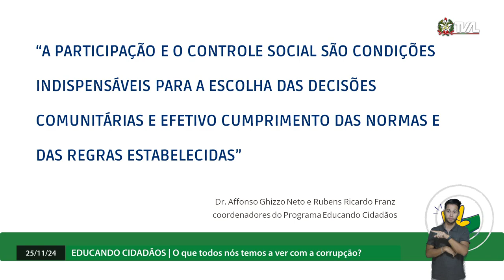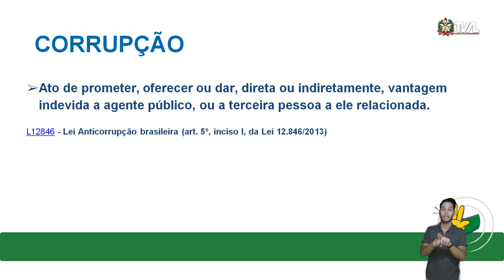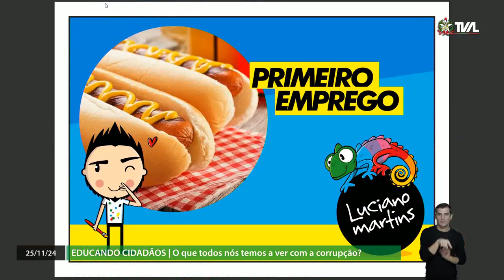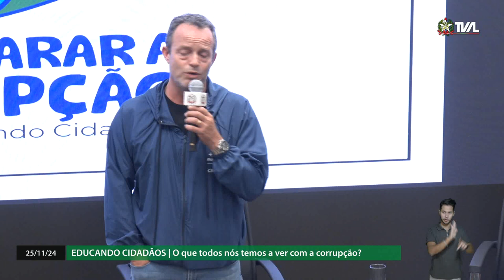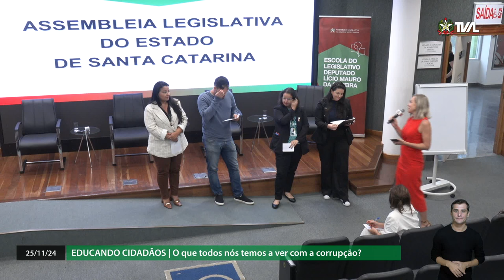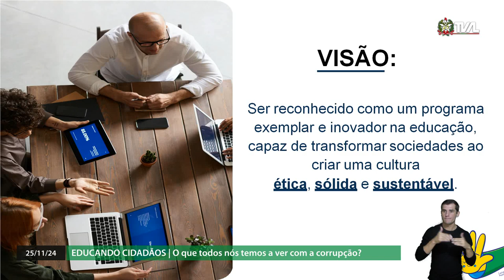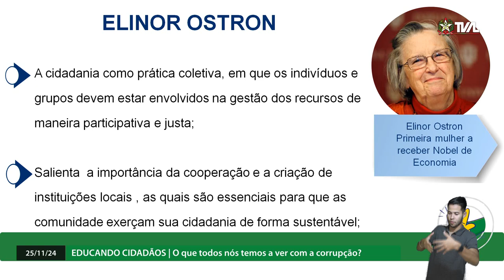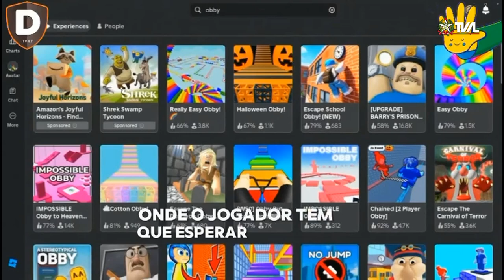Seminário - Programa Educando Cidadãos: O que todos nós temos a ver com a corrupção? - 25/11/24